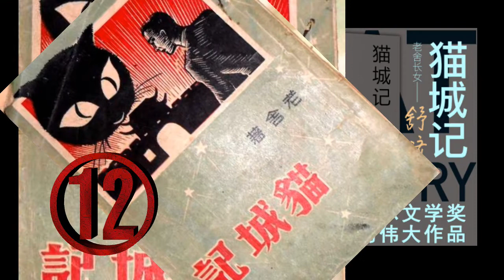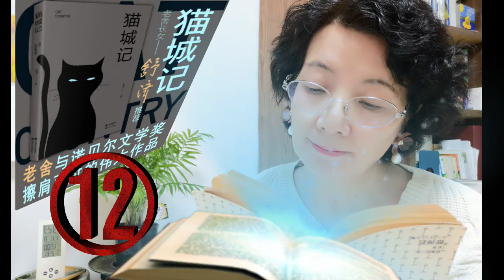聽書，老舍名著 《貓城記》第12回 大蠍與一群地主全跑到飛機那裏去，為得到個外國人來保護迷林！我並沒長著貓臉，他們向來沒見過象我這樣的外國人。他們害怕的了不得！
大蝎与一群地主全跑到飞机那里去，为是得到个外国人来保护迷林。他们原有的外国保护者不知为什么全回了本国，所以必须另请新的。

    他们说好了：请到我之后，大家轮流奉养着，因为外国人在最近是很不易请到的。“请”我是他们的本意，谁知道我并没有长着猫脸，他们向来没见过象我这样的外国人。他们害怕的了不得；可是既而一看我是那么老实，他们决定由“请”改成“捉”了。他们是猫国的“人物”，所以心眼很多，而且遇到必要的时候也会冒一些险。现在想起来，设若我一开首便用武力，准可以把他们吓跑；可是幸而没用武力，因为就是一时把他们吓跑，他们决不会甘心罢休，况且我根本找不到食物。从另一方面说呢，这么被他们捉住，他们纵使还怕我，可是不会“敬”我了。果然，由公请我改成想独占了，大蝎与那一群地主全看出便宜来：捉住我，自然不必再与我讲什么条件，只要供给点吃食便行了，于是大家全变了心。背约毁誓是自由的一部分，大蝎觉得他的成功是非常可自傲的。
 把我捆好，放在小船上，他们全绕着小道，上以天作顶的小屋那里去等我。他们怕水，不敢上船。设若半路中船翻了，自然只能归罪于我的不幸，与他们没关系。那个小屋离一片沙地不远，河流到沙地差不多就干了，船一定会停住不动。

    把我安置在小屋中，他们便回家去吃迷叶。他们的身边不能带着这个宝贝；走路带着迷叶是最危险的事；因此他们也就不常走路；此次的冒险是特别的牺牲。

    大蝎的树林离小屋最近；可是也还需要那么大半天才想起去看我。吃完迷叶是得睡一会儿的。他准知道别人也不会快来。他到了，别人也到了，这完全出乎他的意料之外。“幸而有那艺术”，他指着我的手枪，似乎有些感激它。后来他把不易形容的东西都叫作“艺术”。

    我明白了一切，该问他了：那个脚镣是什么作的？他摇头，只告诉我，那是外国来的东西。“有好多外国来的东西，”他说：“很好用，可是我们不屑摹仿；我们是一切国中最古的国！”他把嘴闭上了一会儿：“走路总得带着手镯脚镣，很有用！”这也许是实话，也许是俏皮我呢。我问他天天晚上住在哪里，因为林中只有我那一间小洞，他一定另有个地方去睡觉。他似乎不愿意回答，跟我要一根艺术，就是将要拿去给皇帝看。我给了他一根火柴，也就没往下问他到底睡在哪里；在这种讲自由的社会中，人人必须保留着些秘密。

    有家属没有呢？他点点头。“收了迷叶便回家，你与我一同去。”

    他还有利用我的地方，我想，可是：“家在哪里？”“京城，大皇帝住在那里。有许多外国人，你可以看看你的朋友了。”

    “我是由地球上来的，不认识火星上的人。”

    “反正你是外国人，外国人与外国人都是朋友。”不必再给他解释；只希望快收完迷叶，好到猫城去看看。

    我与大蝎的关系，据我看，永远不会成为好朋友的。据“我”看是如此；他也许有一片真心，不过我不能欣赏它；他——或任何猫人——设若有真心，那是完全以自己为中心的，为自己的利益而利用人似乎是他所以交友的主因。三四个月内，我一天也没忘了去看看我那亡友的尸骨，但是大蝎用尽方法阻止我去。这一方面看出他的自私；另一方面显露出猫人心中并没有“朋友”这个观念。自私，因为替他看护迷叶好象是我到火星来的唯一责任；没有“朋友”这个观念，因为他口口声声总是“死了，已经死了，干什么还看他去？”他第一不告诉我到那飞机堕落的地方的方向路径；第二，他老监视着我。其实我慢慢的寻找（我要是顺着河岸走，便不会找不到），总可以找到那个地方，但是每逢我走出迷林半里以外，他总是从天而降的截住我。截住了我，他并不强迫我回去；他能把以自己为中心的事说得使我替他伤心，好象听着寡妇述说自己的困难，一把鼻涕一把泪的使我不由的将自己的事搁在一旁。我想他一定背地里抿着嘴暗笑我是傻蛋，但是这个思想也不能使我心硬了。我几乎要佩服他了。我不完全相信他所说的了；我要自己去看看一切。可是，他早防备着这个。迷林里并不只是他一个人。但是他总不许他们与我接近。